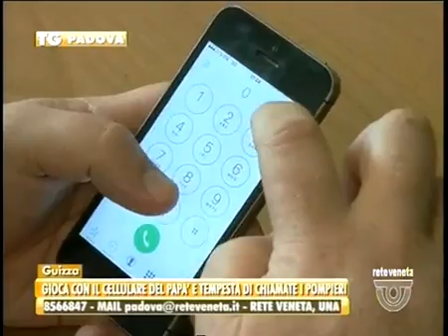TG PADOVA - Edizione completa venerdì 26 agosto 2016